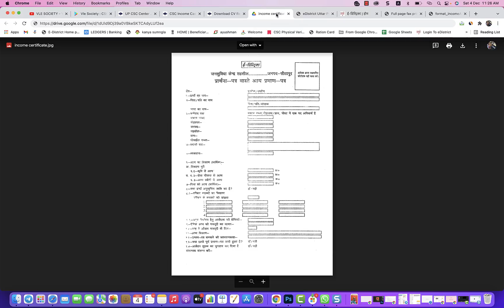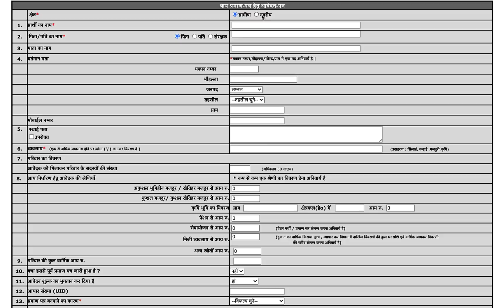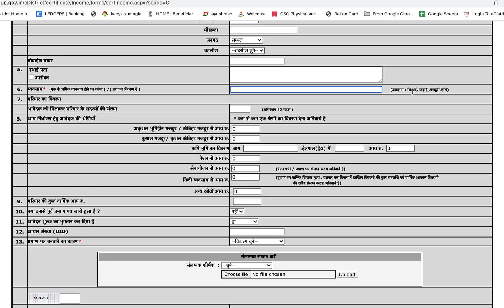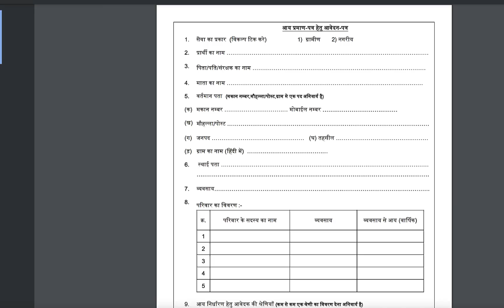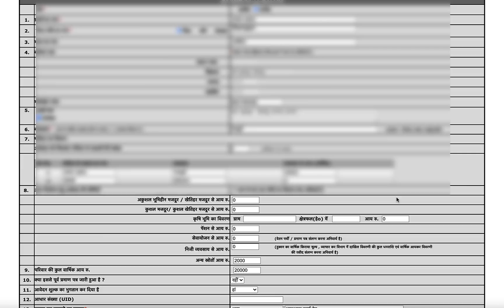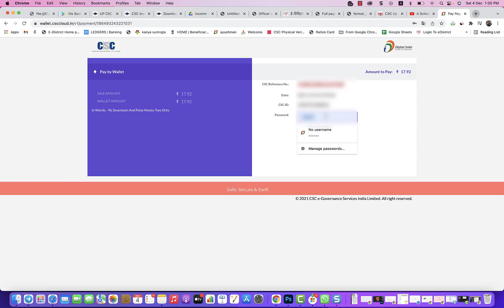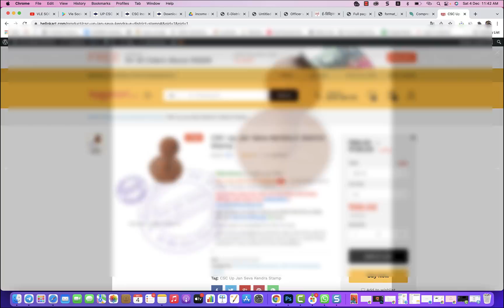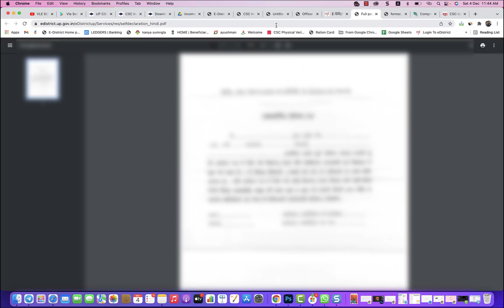CSC se Aay Praman Patra Income certificate Kaise banaye | Income Certificate Application Form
0:04
3:07
3:32
3:54
4:05
4:14
4:35
4:54
5:14